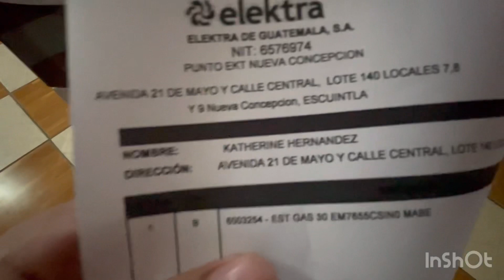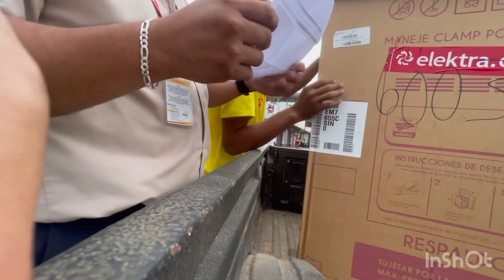🛑Katy me importa mucho y por eso tome esta decisión❤️ no creerás que es🥰